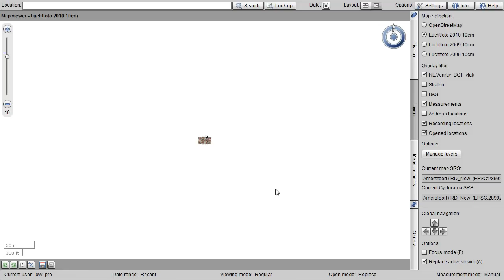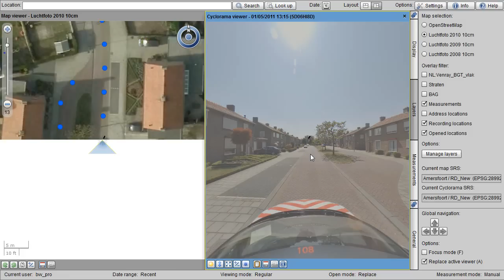BGT basemap data shown in CycloMedia GlobeSpotter using SLD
Dutch government is working on a new national topographic basemap. The data and applications provided by CycloMedia supports the creation, maintenance and use of this valuable information in various ways. In this video the data of the city of Venray is presented in the imagery. Also important to note: styling is based on the latest Styled Layer Descriptor (SLD) standard as defined by the Open GeoSpatial Consortium (OGC).